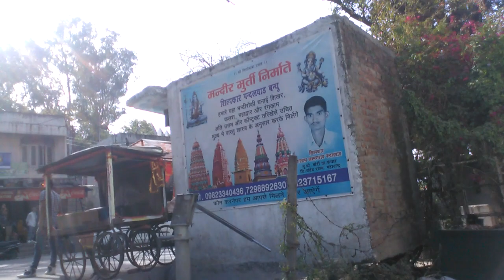Jitto baba ka mandir maa vaishnav devi katra